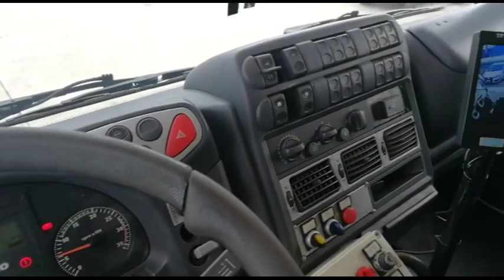2007 IVECO EUROCARGO 120E22 For Sale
Title: 2007 IVECO EUROCARGO 120E22 For Sale

Category: Refuse